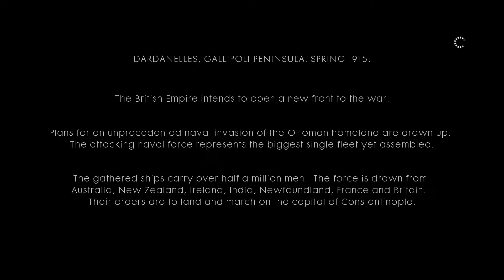Battlefield 1: The Runner (part 1)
We're playing Battlefield 1 campaign mode. In this mission we're playing "The Runner", an Australian soldier that is in charge of relaying messages from one part of the battlefield to the next. Will we be able to do this successfully? Join me and Let's Play together.